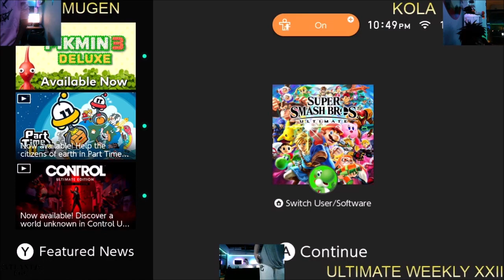4o4 Ultimate Weekly XXII - Kola (Cloud) vs Mugen (Roy) - Grand Final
4o4 Ultimate Weekly XXII
November 5th, 2020
4o4 Esports Doraville, Georgia